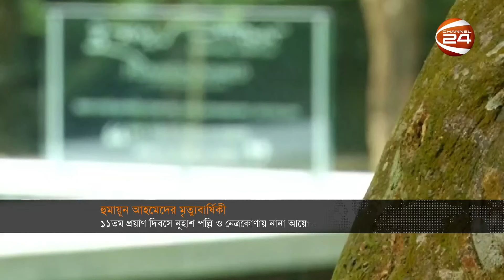সংবাদ পাঠ করলেন এআই প্রেজেন্টার | রাতের খবর | 19 July 2023 | Channel 24 Bulletin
রাতের খবর | 19 July 2023
১. পদযাত্রা-শোভাযাত্রায় সরগরম রাজনীতি; উত্তাপ ছড়িয়েছে রাজপথে ।
২. আর ছাড় নয়, হুঁশিয়ারি বিএনপির; সংঘাতের জন্য বিরোধীদের দুষছে আওয়ামী লীগ।
৩. দীর্ঘ দিন পর প্রধানমন্ত্রীর সাথে ১৪ দলের বৈঠক; বললেন মানুষের কষ্ট দূর করতে কাজ করছে সরকার।
৪. কৃত্রিম বুদ্ধিমত্তার যুগে বাংলাদেশ; চ্যানেল 24 এ প্রথম সংবাদ পাঠ করলেন, এ আই প্রেজেন্টার।

»» Office Address:
Bangladesh.